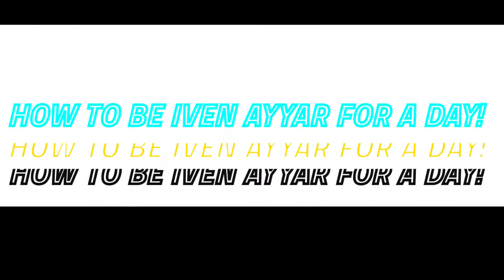Humility- Episode 6 Thursday Night Live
In this weeks episodes our leaders Fadi and Patrick give a great talk on Humility, Hill Billy Dill has a great story to share with us, and we have some funny skits and more for you!

Love your St. Thomas CREW Leaders!